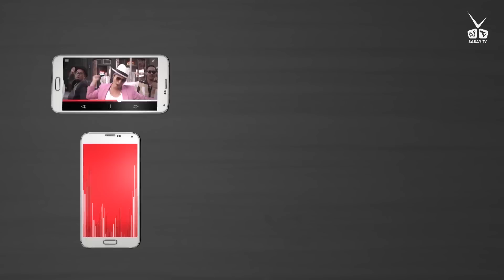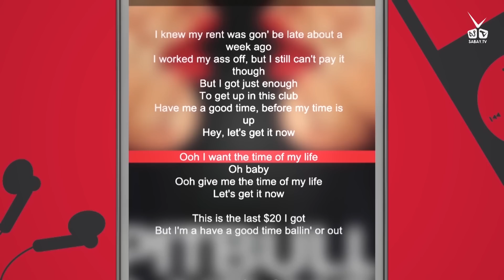ម៉ាអេម MA EM - សុគន្ធ នីសា & ផប់ || Sokun Nisa & Phop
MAEM will be on every Saturdays on MYTV at 7:30pm. We will rebroadcast every episode the following day on our youtube channel just in case you missed it ;)

For more MAEM, please add us on...